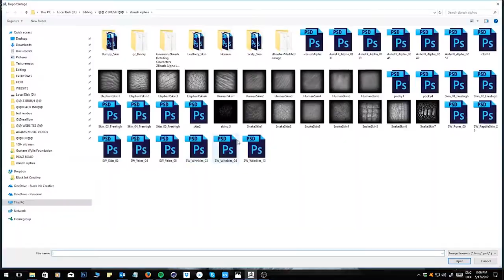Workflow - Old man sculpt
Sculpted in zbrush
lit and textured in cinema 4d
rendered in octane render
then brought into photoshop for post work